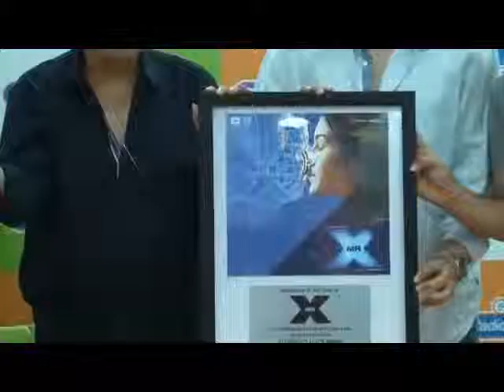Emraan Hashmi, Amyra Dastur @ Unveiling Of Mr X Music